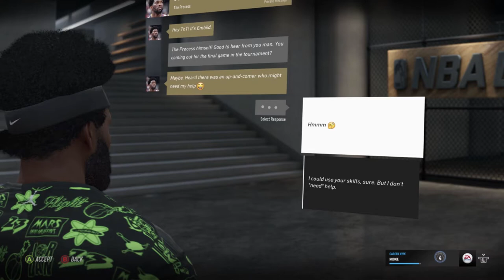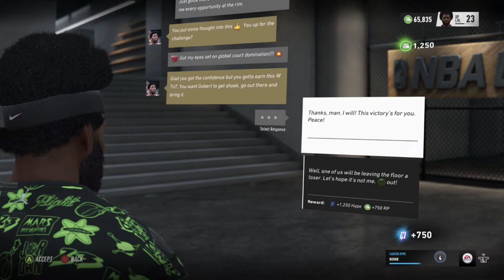Freak In The Streets | NBA Live 19 | Ep 17 | Crazy Town Gaming